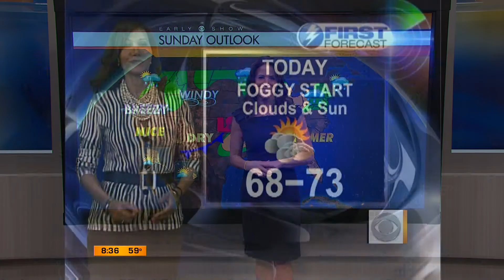2011 05 20 Erica Hill Marysol Castro Taryn Winter Brill Lara Logan